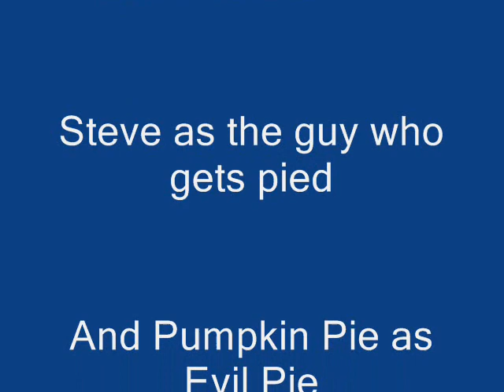Evil Pie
The Evil Pie Atacks! Thought up by Ryan and dedicated to our friend Christan who couldn't make the movie with us